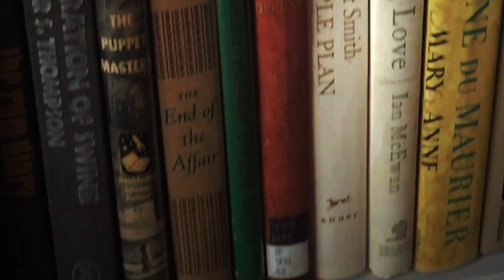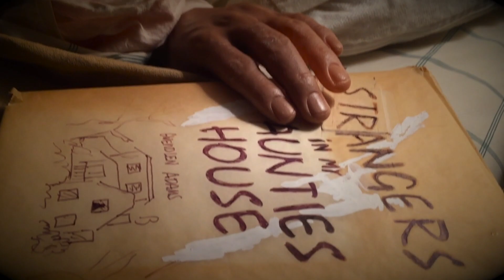Twas The Nightmare After Christmas!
Christmas is over but the night has just begun.  Was it too much turkey, or too much wine.  Was it real or just in Patsy’s mind.